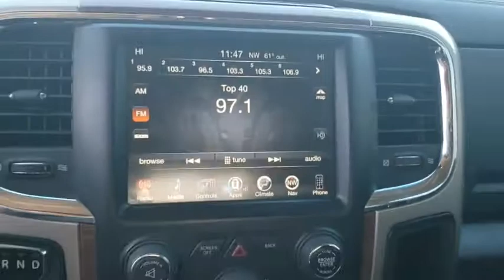2013 Ram 1500 Owasso, Tulsa, Claremore, Pryor, Broken Arrow, OK U600720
Black Used 2013 Ram 1500 available in Owasso, Oklahoma at Suburban Chevrolet. Servicing the Tulsa, Claremore, Pryor, Broken Arrow, OK area.

Suburban Chevrolet
1300 S Lynn Riggs Blvd

**KEYLESS ENTRY**, **LEATHER INTERIOR**, **RUNNING BOARDS**, **SAVE MORE $$ IN CLAREMORE**, **SMALL TOWN PRICES WITH BIG CITY INVENTORY**, **WE DELIVER ANYWHERE**, **POWER WINDOWS**. Odometer is 1766 miles below market average!Black Clearcoat 1500 Laramie HEMI 5.7L V8 Multi Displacement VVT 4WDAwards:* Motor Trend Truck of the Year * Ward's 10 Best Engines * NACTOY 2013 North American Truck of the YearReviews:* If you've been searching for a rugged full-size truck that packs the latest in in-vehicle entertainment along with best-in-class fuel economy, the 2013 Ram 1500 should be at the top of your list. Source: KBB.com* Supple ride and composed handling; eight-speed transmission; impressive base V6 engine; refined cabin; impressive tech features and controls. Source: Edmunds